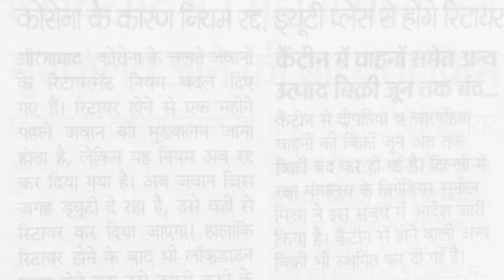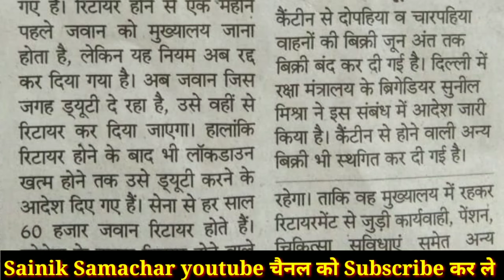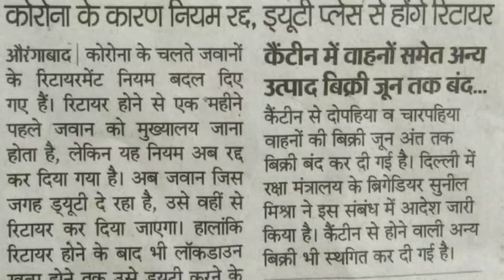रिटायरमेंट से 1 महीना पहले सेना मुख्यालय जाने की बैधता ख़त्म